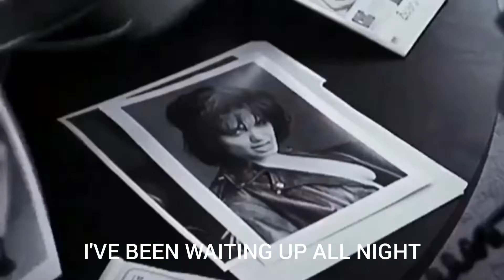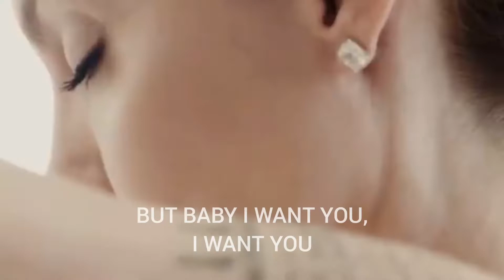Angelina Jolie - Diet Mountain Dew(Lyrics)| Lana Del Rey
Diet Mountain Dew - Lana Del Rey ( Lyrics)

Angelina Jolie

LYRICS:

Baby, you're no good for me
You're no good for me
But baby, I want you, I want

Diet mountain dew, baby, New York City
Never was there ever a girl so pretty
Do you think we'll be in love forever?
Do you think we'll be in love?

Can we hit it now low down and gritty

Baby, put on heart shaped sunglasses
'Cause we gonna take a ride
I'm not gonna listen to what the past says
I've been waiting up all night

Take another drag turn me to ashes
Ready for another lie?
Says he's gonna teach me just what fast is
Say it's gonna be alright

Let's take Jesus off the dashboard
Got enough on his mind
We both know just what we're here for
Saved too many times

Maybe I like this roller coaster
Maybe it keeps me high
Maybe the speed it brings me closer
I could sparkle up your eye

But baby, I want you, I want you

But baby, I want you, I want you, I want you

Baby, stoppin' at Seven Eleven
There in his white Pontiac heaven